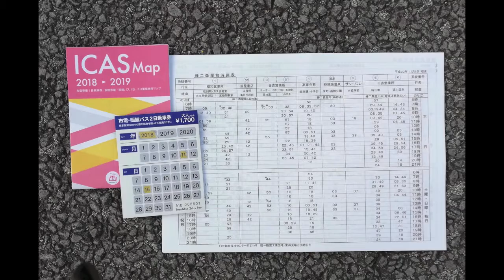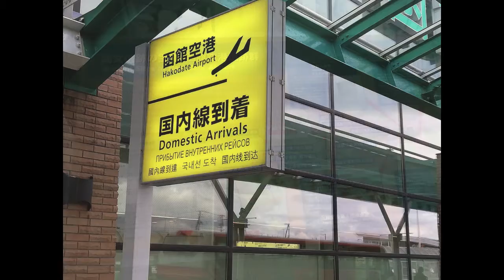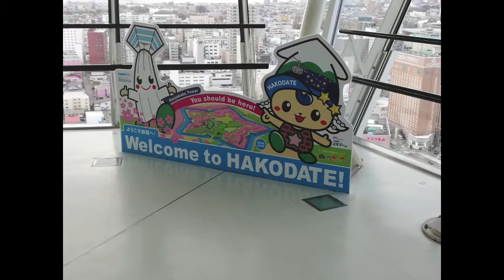函館2泊3日のぶらり旅 2018 1115〜17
函館2泊3日のぶらり旅 (スライドショー)
総集編になります。（７−７）

びゅうトラベル企画　列車で行く北海道(往復のJR＋宿泊)
オプション　1日延泊＋函館バス・市電2日乗車券
　　　　　　　　　　　　　　　　　　　　　　　利用
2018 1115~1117